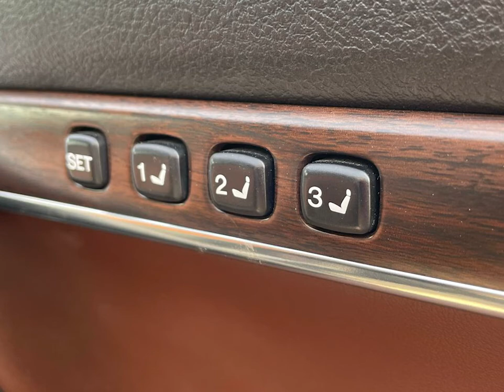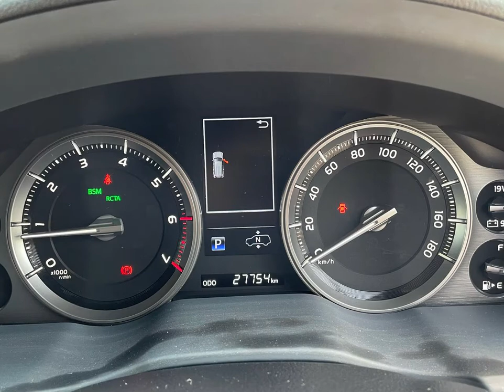TOYOTA Land Cruiser For Sale In Lahore